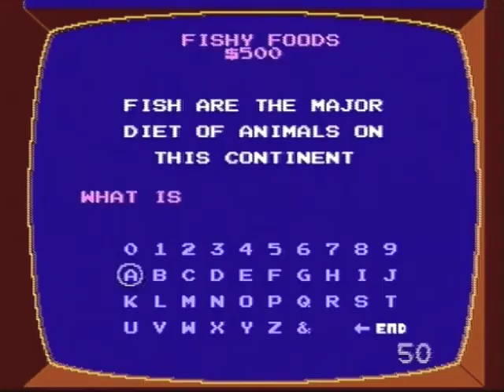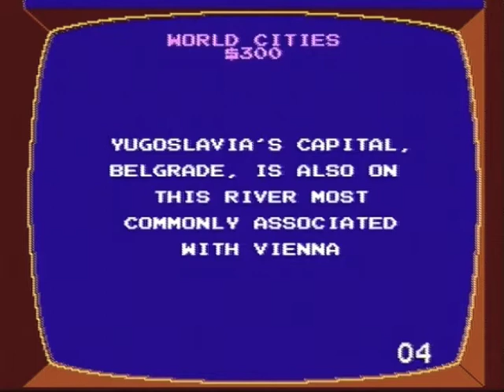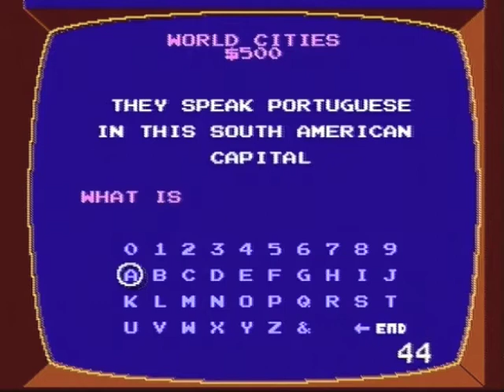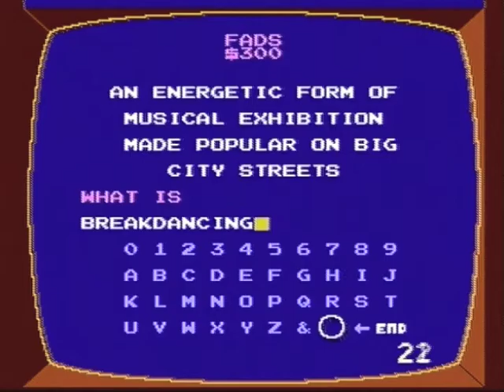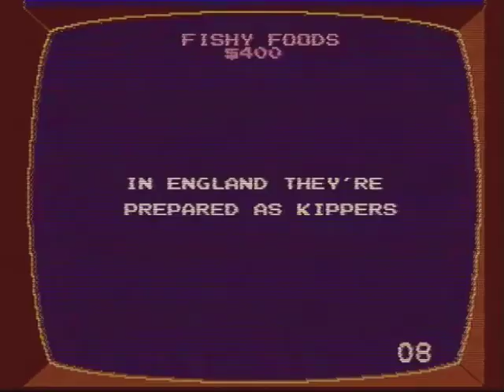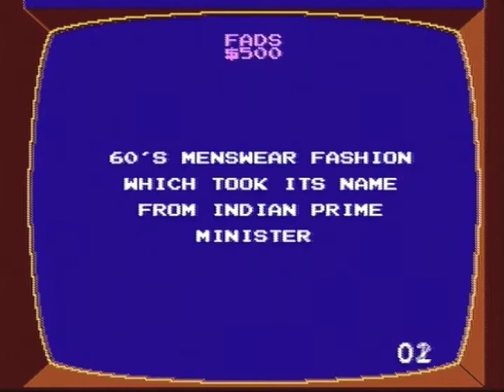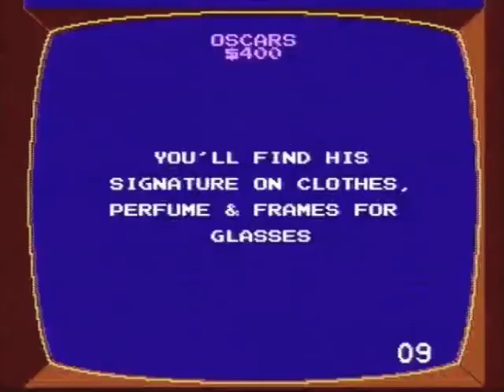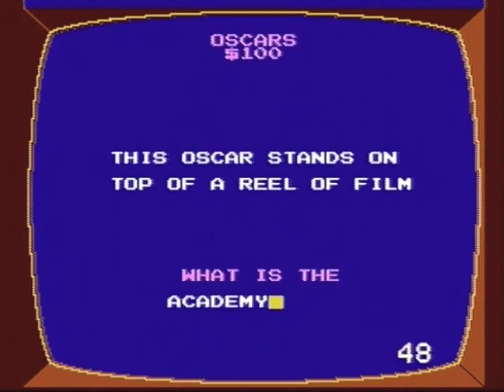Three Average Gamers - Jeopardy! - Episode 1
Lost Episode? More like our first attempt at recording!

For the next few weeks, we will be uploading videos daily to help gauge the reaction from our viewers. Since this is still just our test run, we have yet to implement any kind of fancy art, graphics, effects, theme, etc, but if feedback is positive we will!